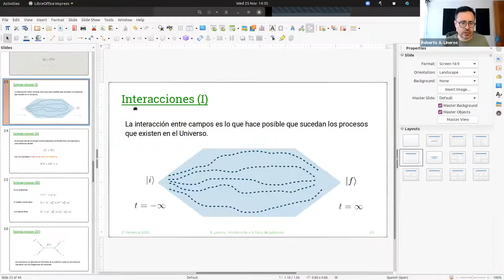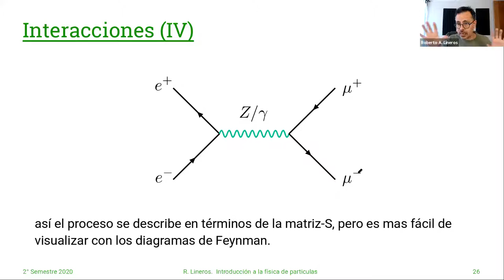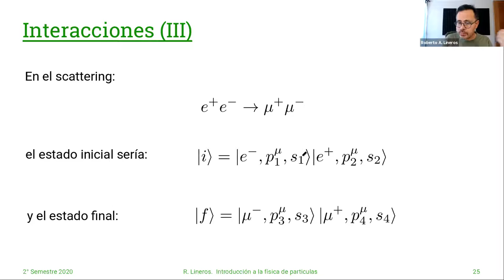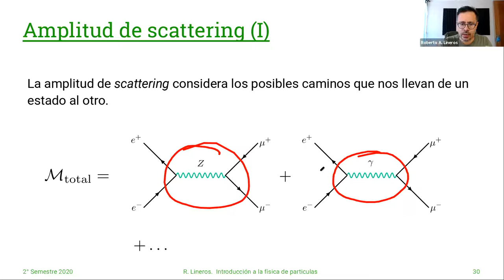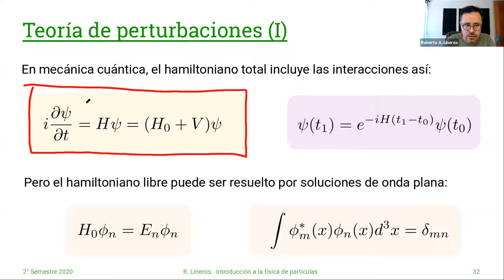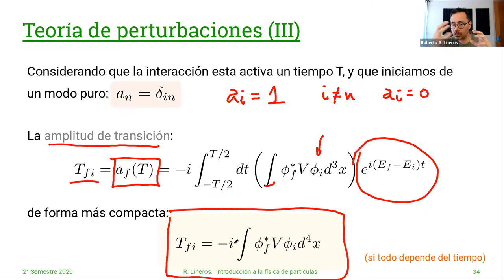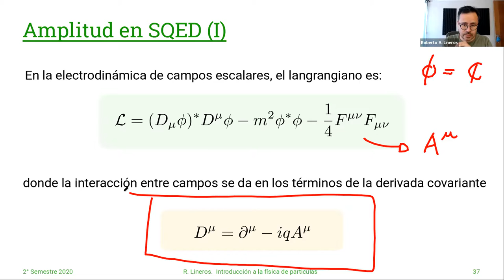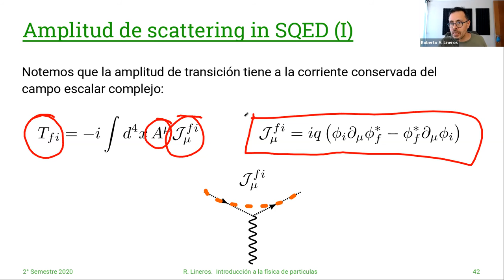DAFI-02255 Introducción a la Física de Partículas. 25/Noviembre #21